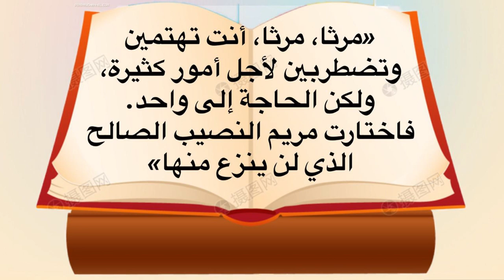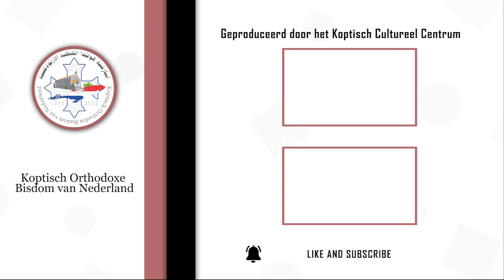آية في حكاية - وبعد ذلك ظهر ليعقوب - أختي العروس جنة مغلقة، عين مقفلة، ينبوع مختوم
آية اليوم
وبعد ذلك ظهر ليعقوب رسالة بولس الأولى إلى أهل كورنثوس 15-7